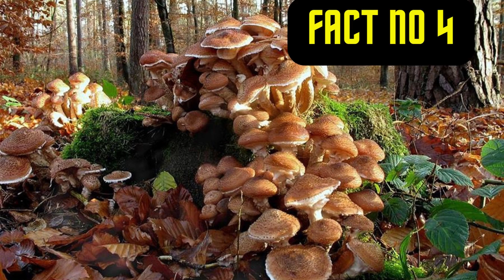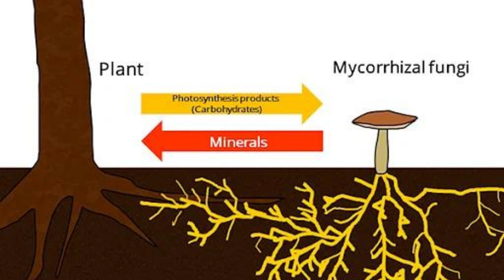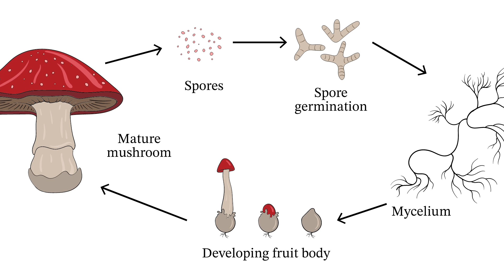Mushroom Magic: 10 Incredible Facts About Fungi!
A mushroom or toadstool is a fungus's fleshy, spore-bearing fruiting body, typically produced above ground, on soil, or on its food source. A toadstool generally denotes one poisonous to humans.

The standard for the name "mushroom" is the cultivated white button mushroom, Agaricus bisporus; hence the word "mushroom" is most often applied to those fungi (Basidiomycota, Agaricomycetes) that have a stem (stipe), a cap (pileus), and gills (lamellae, sing. lamella) on the underside of the lid. "Mushroom" also describes a variety of other gilled fungi, with or without stems, therefore the term is used to describe the fleshy fruiting bodies of some Ascomycota. The gills produce microscopic spores which help the fungus spread across the ground or its occupant surface.